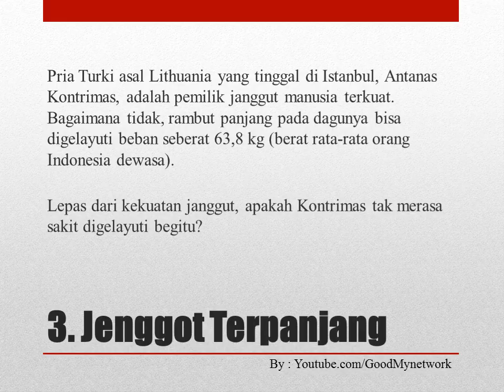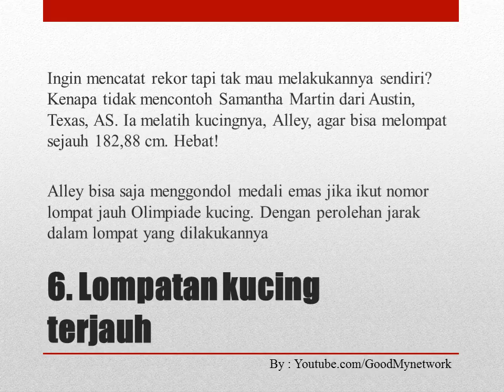6 Rekor Dunia Super Unik dan Mengagumkan